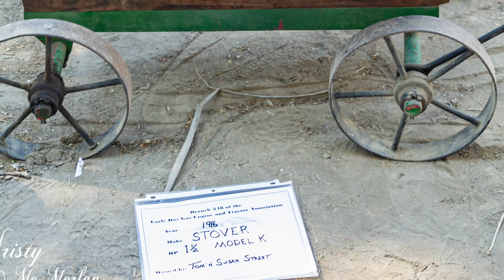Tom Streets Gas and Engine Festival / Steam-Up 2021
In Redmond, Oregon, lives a family who has a personal collection of mechanical history. Once a year Tom Street opens his yard full of "cool old stuff" to the public and has a Festival / Steam-up, which includes demonstrations with their numerous early engines and vintage equipment. You'll find hit and miss motors, a large steam-powered engine that came out of a sawmill, and miscellaneous unique antique items.